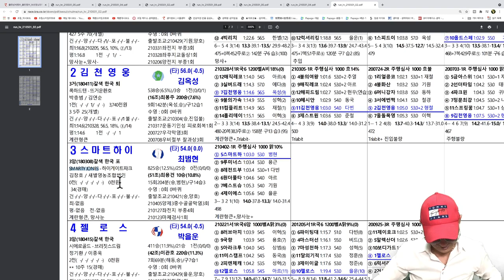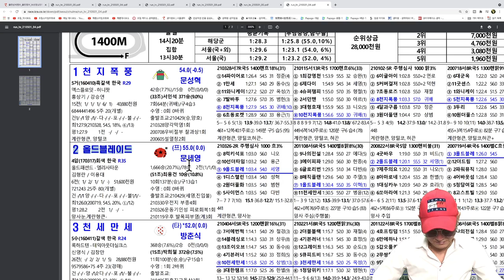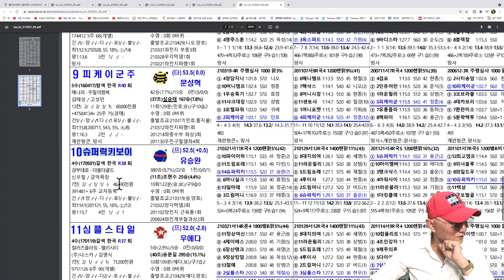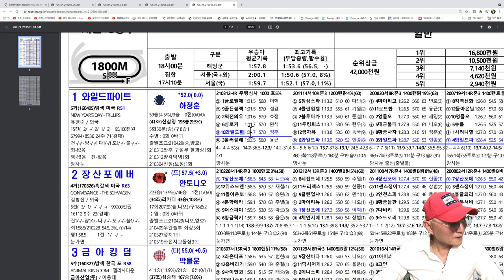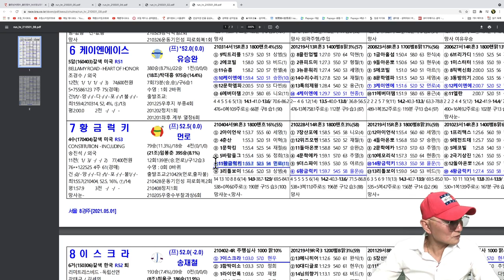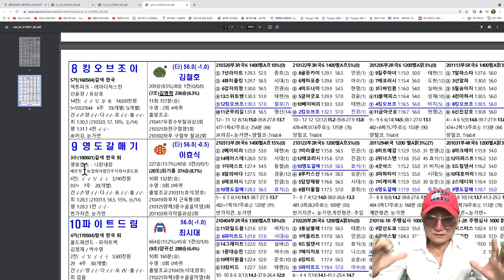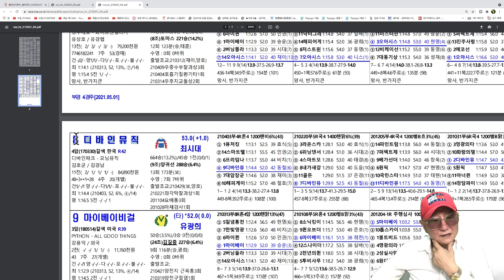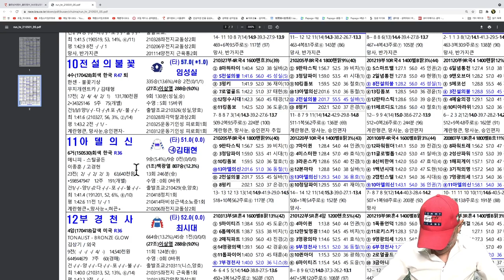조철스타일 경마/ [5/1/토요] 실전베팅 / 징검다리 UCC